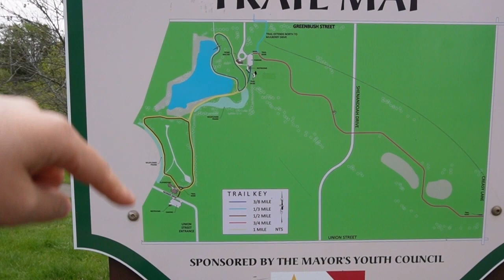The longer stay in US, the less likely to leave